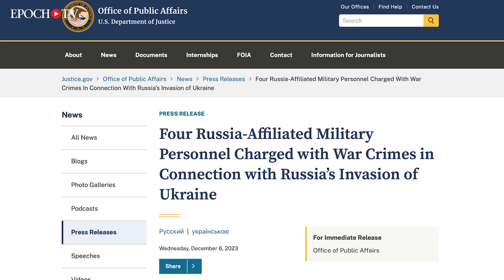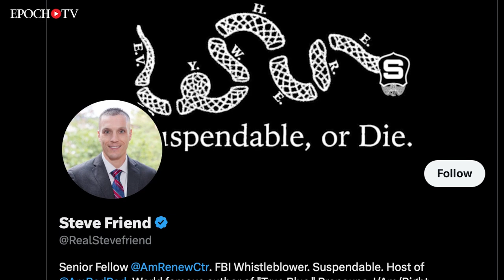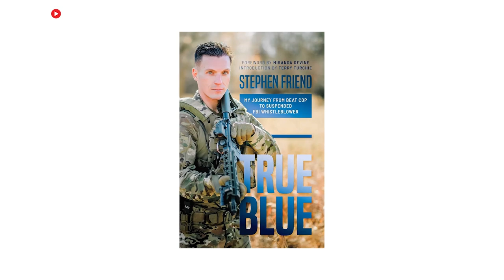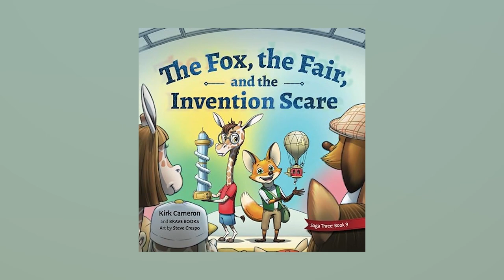How one FBI agent lived up to his oath and told the truth | Words That Matter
Author of  “True Blue,” former FBI agent Steven Friend tells Lee Smith he knew something was wrong with the Bureau after he was lied to about the Gov. Gretchen Whitmer kidnapping case. So, can the FBI be fixed or is it game over for the world’s most famous law enforcement agency?

Timestamps:
00:00 How one FBI agent lived up to his oath and told the truth
01:03 Steven Friend, author, “True Blue,” and FBI whistleblower
01:33 From a CPA accountant to a FBI officer
04:55 Most Americans don’t know what the FBI really does
06:56 What is a day like for an FBI agent?
09:12 FBI corruption and a whistleblower's story
16:42 Friend was on SWAT team in Whitmer case
17:31 Friend saw that Whitmer case was fake
18:41 Friend stood by oath and training
20:31 Friend: Many FBI agents are just punching the clock
22:17 The “Suspendables” are FBI whistleblowers
24:57 Friend backs law to limit FBI reach in red states
25:35 Empowering local law enforcement
28:56 FBI uses terrorism cases to investigate political opponents
30:34 Friend highlights instances of FBI entrapment
32:31 FBI's tactics and reform
36:07 FBI wants more crime, local cops want less

🔴EpochTV's ORIGINAL DOCUMENTARY: "The Unseen Crisis: Vaccine Stories You Were Never Told" 👉